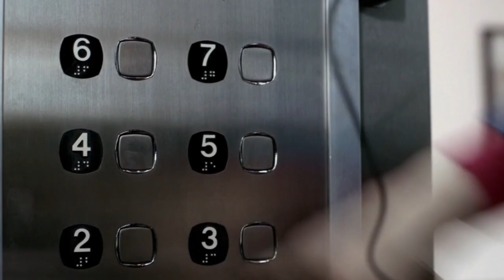Supernatural Best Charlie Moments